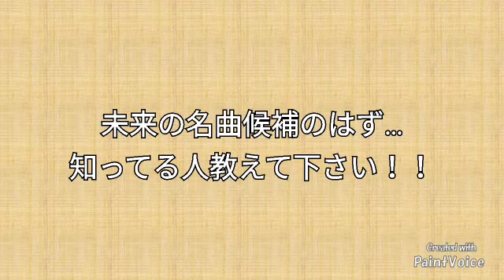【応援歌】誰かわかる人…いないかなぁ？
伏見輝さんのクイズで聞いてから頭から離れない。
この曲大好き。
だけど、誰の応援歌かわからん。
分かれば絶対スマッシュヒットする応援歌なはず…
コメントで教えて下さい。